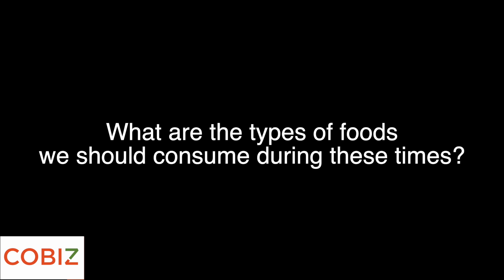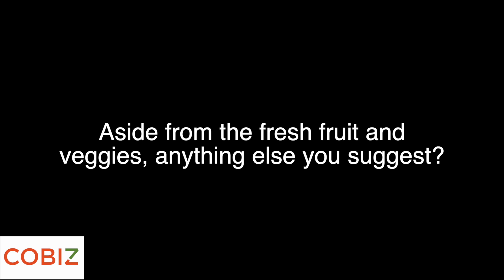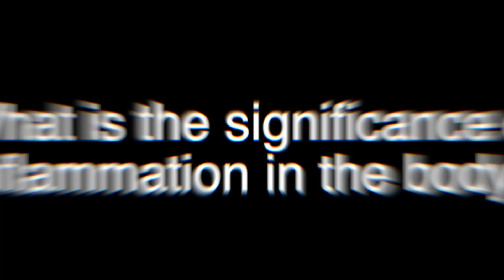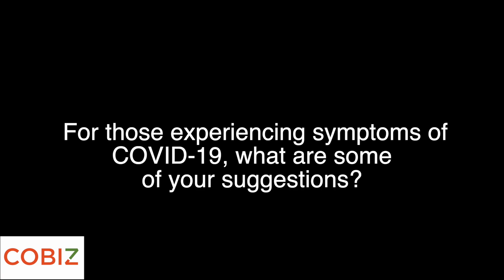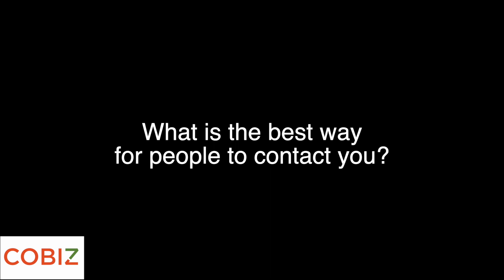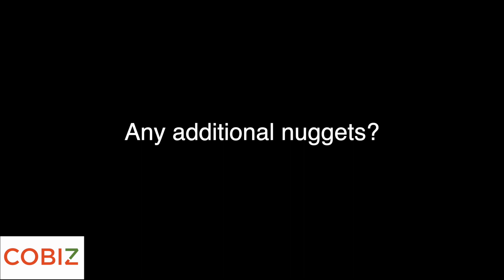Coming Out Stronger: Naturopathic Approach to Health with Dr Rachelle - Rejuvenate Natural Medicine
Dr. Rachelle R. Johnson, ND, MSOM, MPH of Rejuvenate Natural Medicine joined us on Coming Out Stronger to share with us her thoughts on how the naturopathic approach to medicine can help people maintain and enhance their health during these uncertain times.

Dr. Rachelle, a  Naturopathic Doctor, Chinese Medicine Practitioner, Health Educator, and a California Naturopathic Doctors Association Board Member, is trained in many health disciplines to allow her to provide a holistic approach to each patient's wellness.

Her practice is located in Richmond, CA at 951 Marina Way South, Suite G, Richmond, CA 94804. Her website is

If you would like to contact Dr. Rachelle,